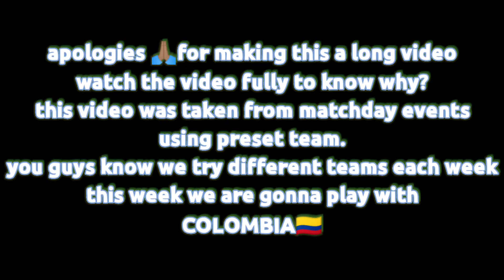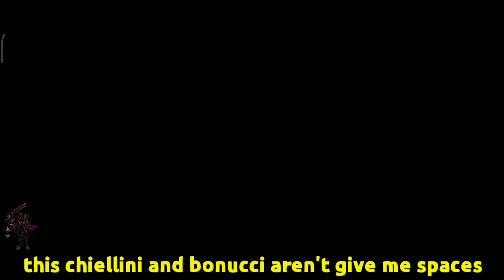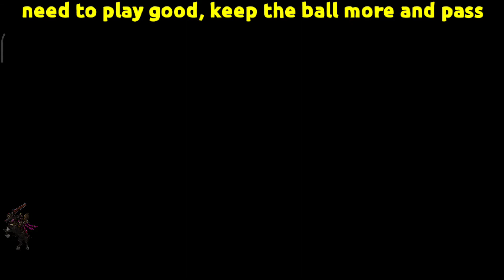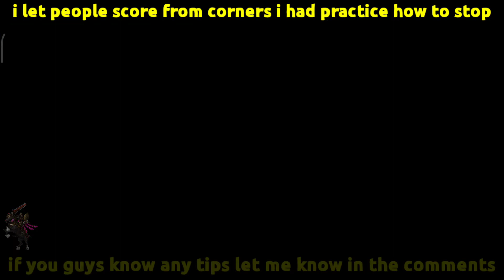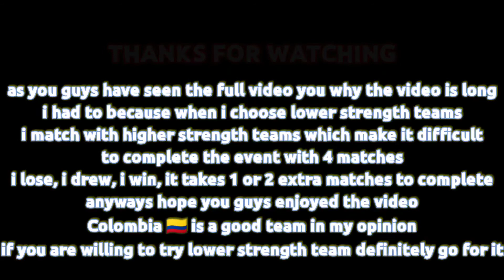Matchday with COLUMBIA🇨🇴 | Matchday (Preset teams National) | Konami Cup |efootball Pesmobile 2021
Welcome to our Knighthood.
Playing Columbia was so fun. Winning against best team and higher rated opponents feels encouraging. Try different teams during Matchday. did some mackiepeshd corner kicks😅